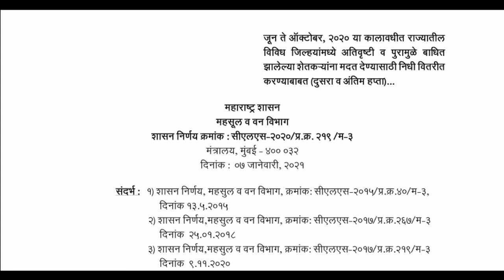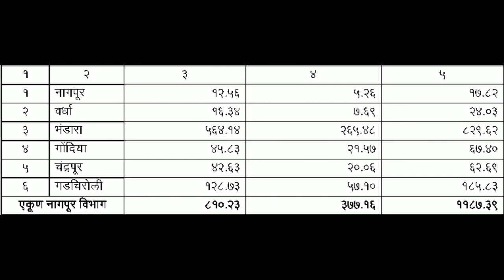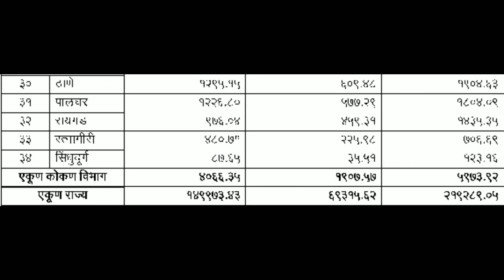अतिवृष्टी नुकसान भरपाईचा दुसरा हप्ता लवकरच मिळणार, पहा जिल्हानिहाय मदत | ativrushti madat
अतिवृष्टी नुकसान भरपाई चा GR आला , पहा जिल्हानिहाय निधी